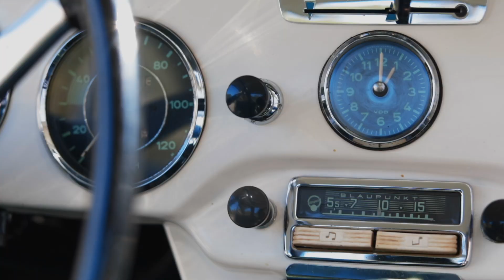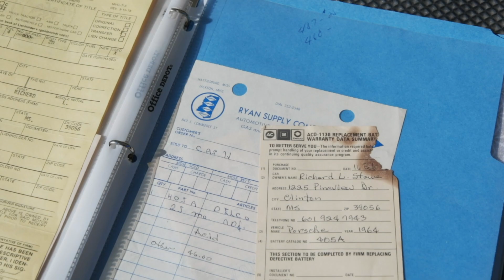1964 356C Coupe Survivor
Original survivor early 356C out of Mississippi. Lovely all original 80,000 mile car, Exceptional original metal, great gaps, trim and glass, Incredible all original green interior, Paint is original from about the doors back and is thin and worn with great patina, Runs and drives well. A very happy and proper 356, owners manual, 3 maintenance books, paperwork, jack and tools.